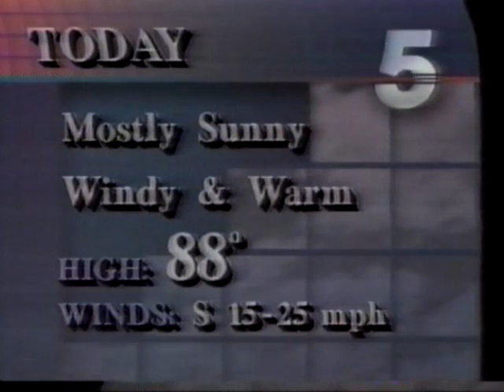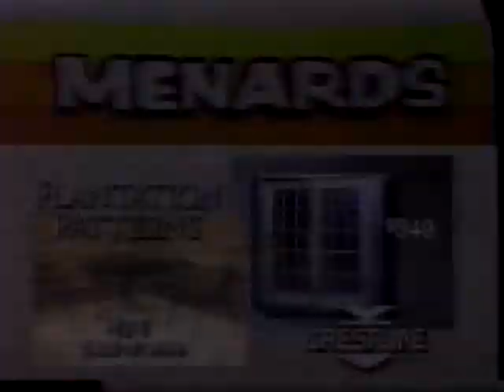19920430 ABC Good Morning America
Visit steveconnorsusa.com and stevenconnorsusa.com on the worldwide web.

April 30, 1992 7:00 am ET ABC Good Morning America with Joan Lunden and Charles Gibson.
Mike Schneider news, Spencer Christian weather.
Twenty-three minute excerpt. Includes commercials, local weather update.